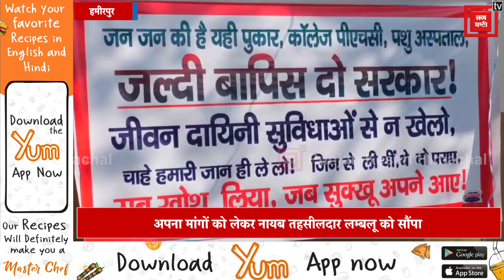हमीरपुर के लंबलू में बकरे के गले में पोस्टर बांध कर लोगों ने किया अनोखा धरना प्रदर्शन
हमीरपुर के लंबलू में आठ पंचायतों के लोगों ने सरकार के खिलाफ खोला मोर्चा

बकरे के गले में पोस्टर बांध कर किया अनोखा धरना प्रदर्शन

डिग्री कालेज, PHC और पशु औषधालय डी-नोटिफाईड होने पर लोग आक्रोशित

अपना मांगों को लेकर नायब तहसीलदार लम्बलू को सौंपा

तीन महीने के मांगें नहीं मानी तो होगा उग्र आंदोलन, दी चेतावनी